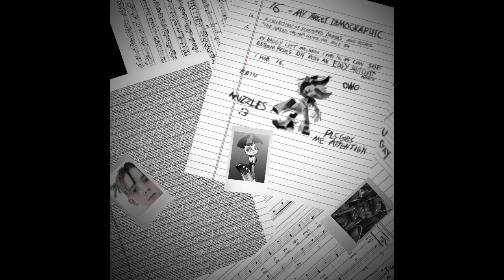10. Sadboy Sheldon - EON HOUDINI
From the Selected Post-Pisscore Works 16-17 Album
Acquired with help from the @sewerslvt video archive server